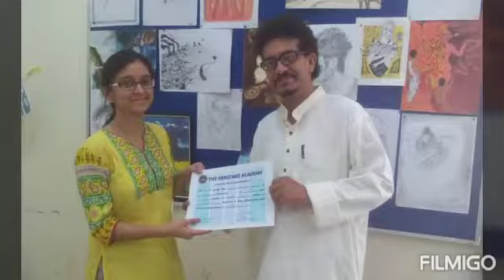Exhibitions and Events